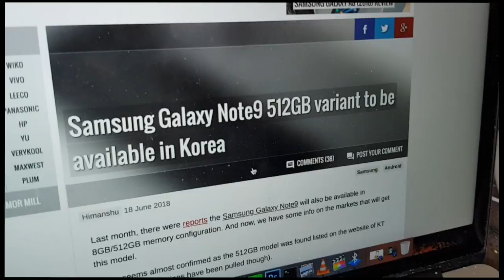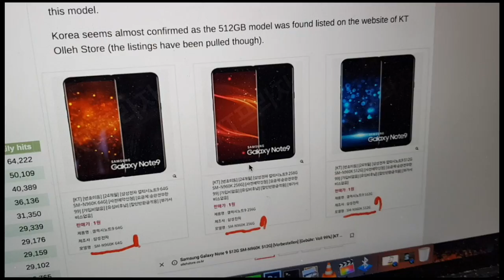Samsung Galaxy Note9 Come With 512GB and Rounded Design?